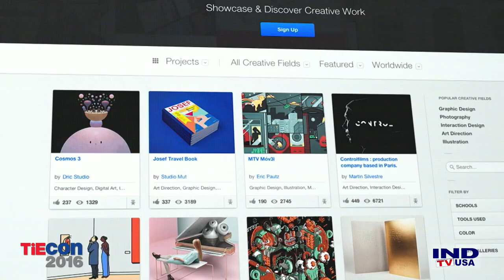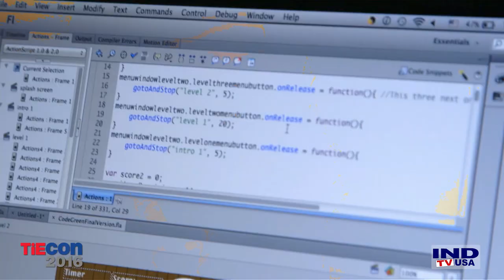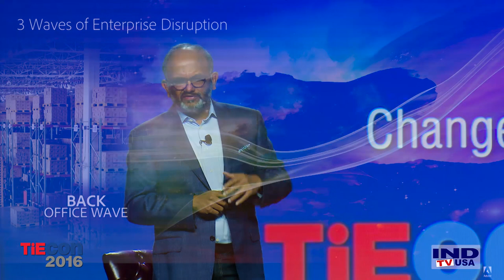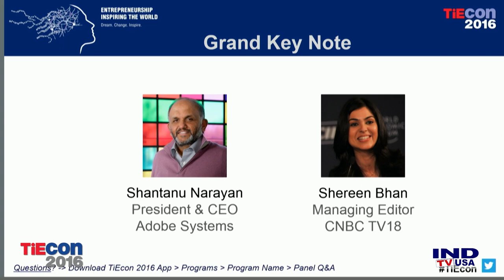The Experience Business Era - Grand Keynote Shantanu Narayen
People are consuming more content across more devices than ever before in our history. They expect everything they do online to be compelling, intuitive, and personalized, no matter where they are. This has created one of the most disrupted business environments the industry has seen in recent times: Established industries are one well-designed app away from extinction. Companies must surprise and delight consumers at every touchpoint, using data to out-maneuver the competition. Drawing on Adobe's expertise in the content creation space, as well as insights from its market-leading data solutions, CEO Shantanu Narayen will discuss today’s mandate for every company to become an “experience business.